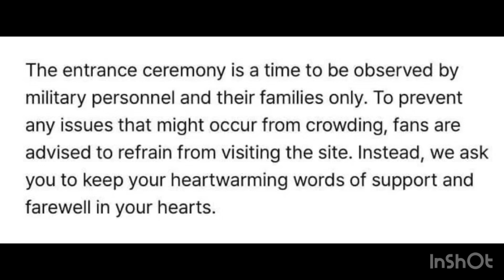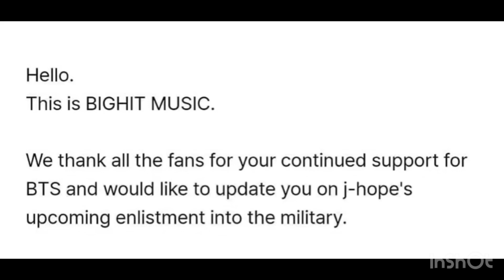Jhope Military service confirmed by Bighit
Jhope Military service announced by Bighit